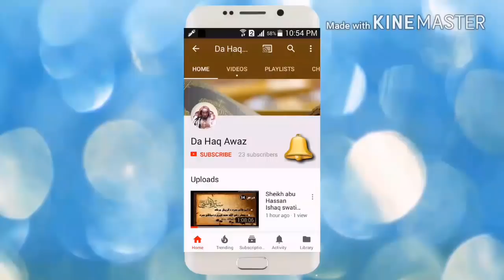Sheikh Abu Hassan Swati Pashto Bayan | بدعت او د بدعت اقسام | Da Haq Awaz